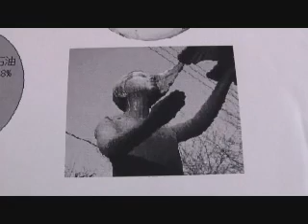gs fossil fuels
gs fossil fuels tuat presentation